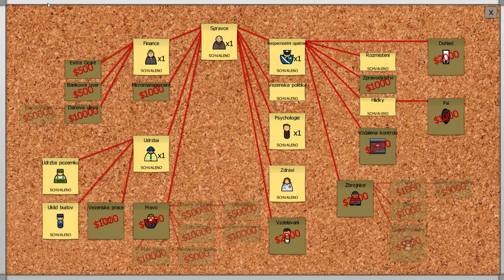Prison architect - Kampaň - Díl 6 | Let's play CZ/SK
Ahojda všem :) V této sérii si budeme hrát na ředitele věznice a budeme se snažit o to, aby nám vězni neutíkali :) A dnes budeme pokračovat v kampani :)
Jak mě můžeš podpořit?
Pravidla Chatu:
1) žádná reklama (taky natáčím, koukněte ke mě na kanál atd.)
2) zákaz vyměňování sub za sub
3) zákaz spamu
4) zákaz tapetování (opakování stejné zprávy v krátkém časovém intervalu)
5) zákaz vulgarit
6) zákaz spoileru (vyzrazení zápletky nebo příběhu hry)
***PORUŠENÍ pravidel = BAN na 5 minut***
***opakované porušení stejného pravidla = BAN navždy!
Grafika:
Za grafiku kanálu, intro a outro děkuji fanouškovi s nickem Lone Wolf

NEBO používám hudbu z youtube knihovny

Hudba v intru:
Approaching Nirvana - Witness (feat. Veela)